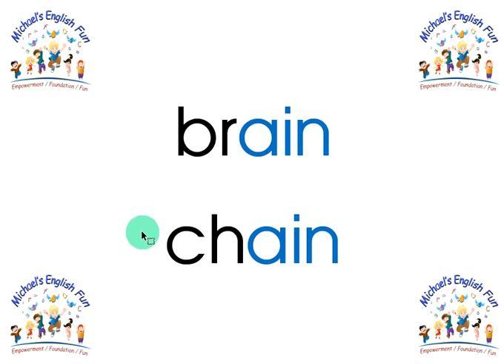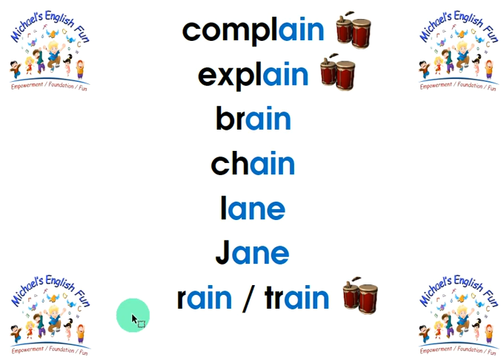WORD RHYME NUMBER 18